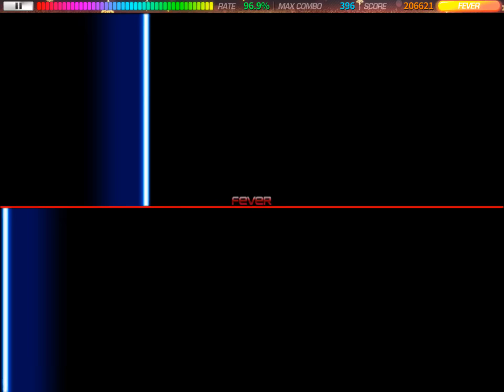[DJMAX TECHNIKA Q] Nevermind 4L EXPERT 96.9% (No Anti-Break, No Fever)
Could be better but I don’t wanna play any more...